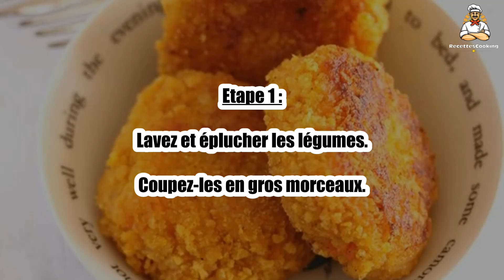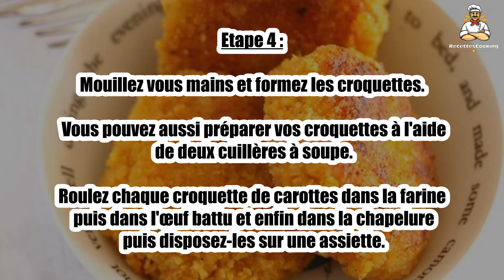Recette : Croquettes de carottes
Bonjour à tous, aujourd’hui recettescooking.com vous présente la recette suivante : Croquettes de carottes

TEMPS TOTAL : 95 min
Préparation : 60 min
Cuisson : 35 min

Ingrédients :

8 carottes bio moyennes
1 grosse pomme de terre
2 cubes de bouillon de légumes bio
3 c. à s. d’huile d'olive de Provence
2 œufs
1 verre de farine
Chapelure de cornflakes
Cumin
Sel et poivre
Paprika fumée
Huile de pépins de raisin pour la cuisson

Etape 1 : Lavez et éplucher les légumes.

Coupez-les en gros morceaux.

Etape 2 : Faites cuire dans l'eau avec deux cubes de légumes bio, pendant 20 à 30 minutes.

Égouttez et écrasez les légumes en gardant quelques morceaux avec l'huile d'olive, le cumin, le poivre, le paprika fumé et le sel.

Etape 3 : Rectifiez l'assaisonnement et laissez refroidir.

Préparez trois assiettes creuses avec la farine, les œufs battus et la chapelure de cornflakes.

Etape 4 : Mouillez vous mains et formez les croquettes. Vous pouvez aussi préparer vos croquettes à l'aide de deux cuillères à soupe.

Roulez chaque croquette de carottes dans la farine puis dans l'œuf battu et enfin dans la chapelure puis disposez-les sur une assiette.

Etape 5 : Faites chauffer l'huile dans une large poêle.

Déposez les croquettes de carottes et laissez-les dorer une minute sur chaque face.

Etape 6 : Déposez-les ensuite sur le papier absorbant et servez sans attendre avec du ketchup maison ou bio.

00:00 Recette : Croquettes de carottes
00:20 Informations sur le temps de cuisson
00:32 Ingrédients
00:46 Etape 1 : Croquettes de carottes
01:00 Etape 2 : Croquettes de carottes
01:16 Etape 3 : Croquettes de carottes
01:29 Etape 4 : Croquettes de carottes
01:43 Etape 5 : Croquettes de carottes
01:58 Etape 6 : Croquettes de carottes

Croquettes de carottes ,
Carrot croquettes